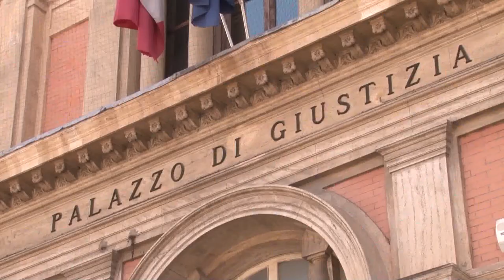Tribunali minori, chiusura rinviata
Chiusura rinviata per i tribunali minori abruzzesi. nella notte le commissioni della Camera hanno approvato all'unanimità la proroga fino al 31 dicembre 2023. La mancata approvazione avrebbe fatto calare la scure sui preside di Lanciano, Vasto, Sulmona e Avezzano il prossimo 14 settembre